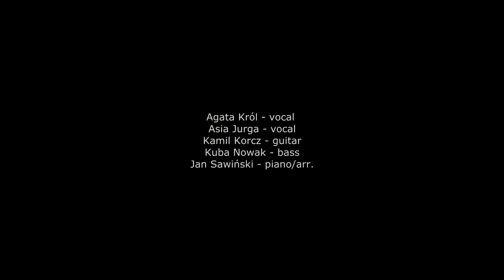Other Melody - Mario, czy już wiesz (Mary, Did You Know)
Piosenka nagrana i zrealizowana w całości przez młodych muzyków działających przy Gminnej Bibliotece Publicznej i Centrum Kultury w Dopiewie pod opieką Jana Sawińskiego
Agata Król - voc
Asia Jurga - voc
Kuba Nowak - bass
Kamil Korcz - guitar
Jan Sawiński - piano/arr.

Łukasz Mańczak - photo/video